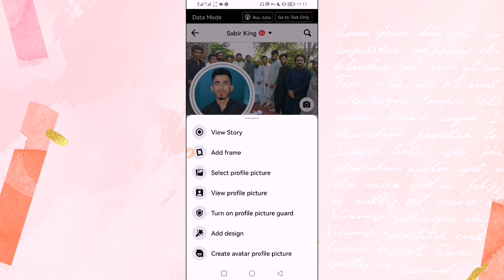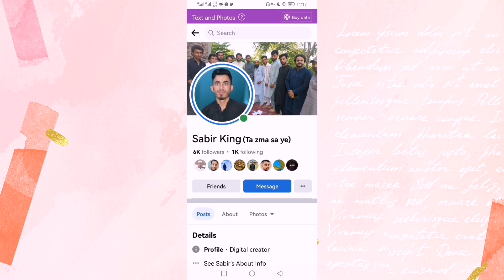How To Hide Likes On Facebook || Hide Reaction On Fb Post || disable reactions on fb posts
How To Hide Likes On Facebook || Facebook Like Hide || Hide Reaction On Fb Post
Hello friend kaise hai es video me hum ne btaya ki facebook profile awr posts per like awr comments kaise hide kare aw reaction kaise hide kare tu sara topic me ne cover kiya howa hai .

TOPIC OF DISCASES :-

Dᴏɴ'ᴛ ғᴏʀɢᴇᴛ __👉
Lɪᴋᴇ,Cᴏᴍᴍᴇɴᴛ, Sᴜʙsᴄʀɪʙᴇ Aɴᴅ Sʜᴀʀᴇ.
                  -:Other keywords:-
Facebook like hide kaise kare 2022
facebook new update
hide reactions on Facebook
how to hide likes on your fb posts
hide likes on your Facebook post
hide likes on Facebook post
how to hide reactions on your fb post
hide reactions on Facebook post
how to disable likes on your facebook post
how to disable reactions on your fb post
hide reaction on fb post
hide reactions on fb posts
disable reaction on fb post
disable reactions on fb posts

thanks